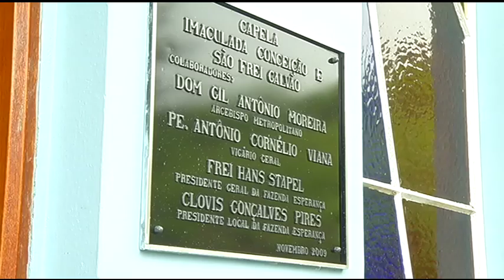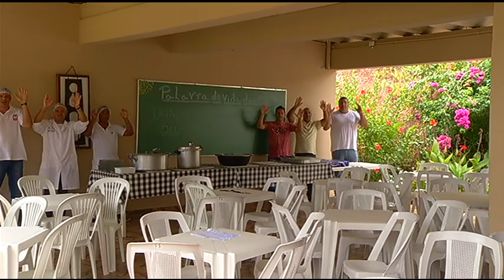Café com TV 10-02-2019 | Fazenda Esperança - Bloco 03